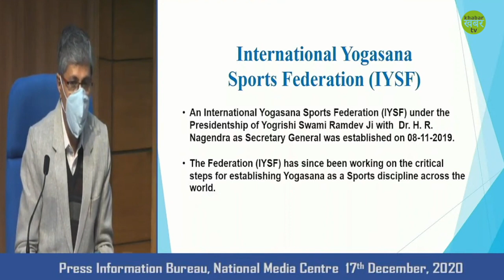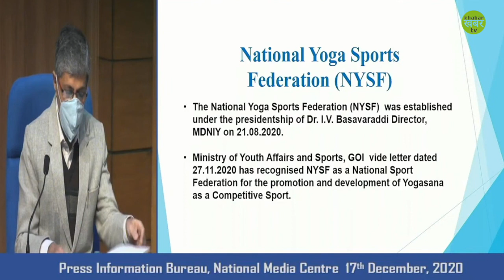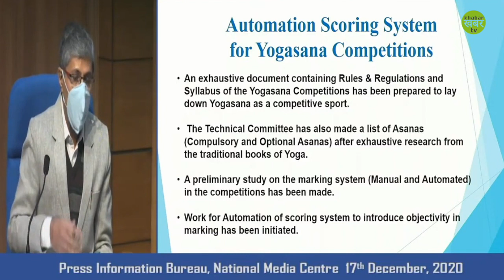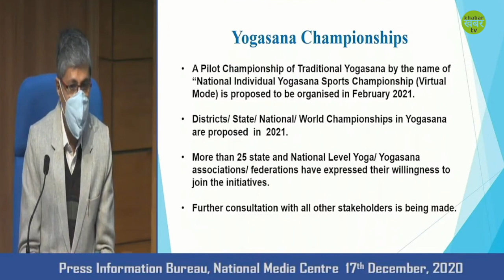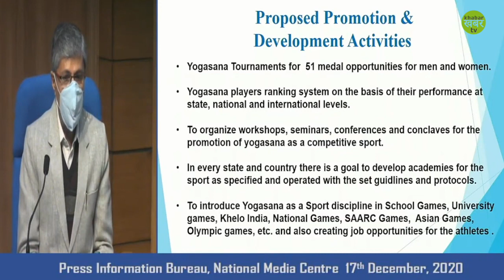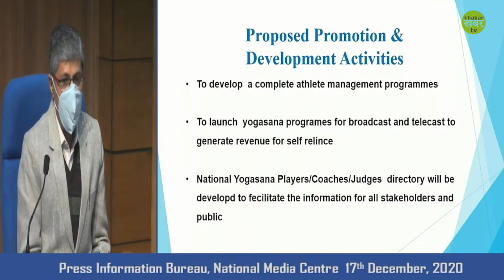भारतीय खेल मंत्रालय ने योगासन को दिया स्पोर्ट्स का दर्जा ! Yoga Now Competitive Sport Says Centre